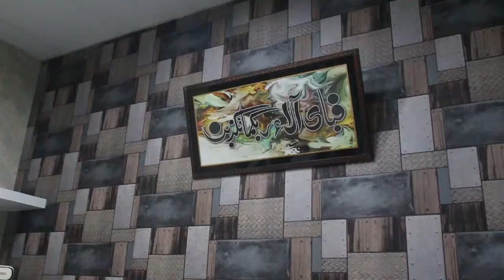Opening Of Dastan Artifex | Mehfil e Naat (S.A.W) Alah ho la ilaha illa hu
A Mehfil e Nabi (S.A.W) in our studio. That was very proudly time for us . Thanks to Allah who give us a respected life :)

Please comments your suggestions to improve more for you.

_About Us

❤ We have a fantastic team of 3D and 2D animation
and Illustration experts located in Pakistan ❤
▶ We are expert in animations for intro, promotion,
advertising, youtube, social media, short stories,
films, and websites.
We can make many types of animations like
flat characters, multi-direction characters rigging,
low poly videos, fast transaction video, etc.

200% satisfaction of completing
the project according to your requirement in
your mean time

Hire Us _

Why Hire Us___

_Almost 24/7 availability
_Good Communication
_Great Team Members
_Creative and young thought
_Work Hard to deliver your work to the best

Share Blog